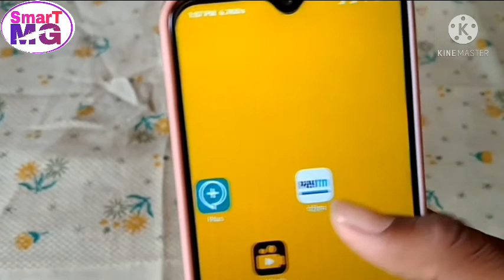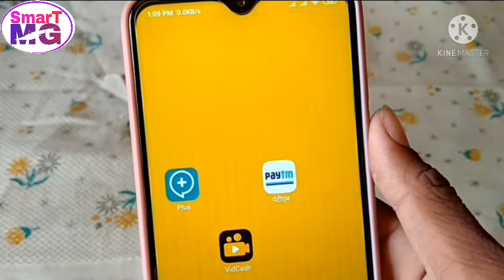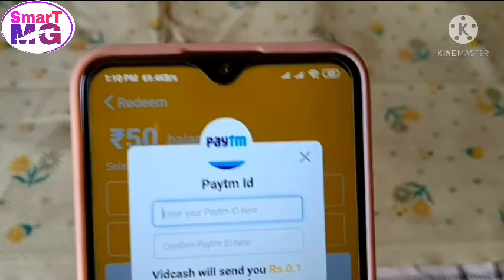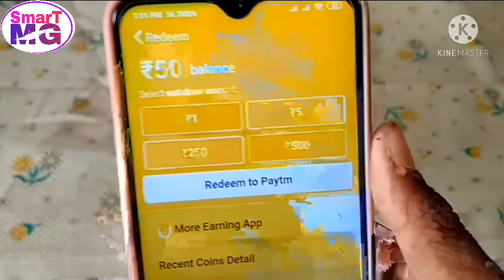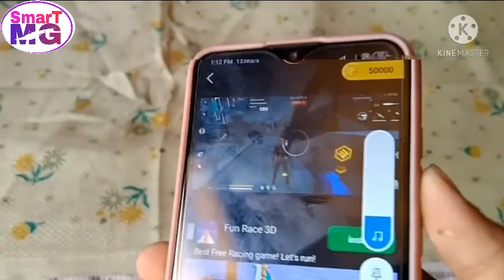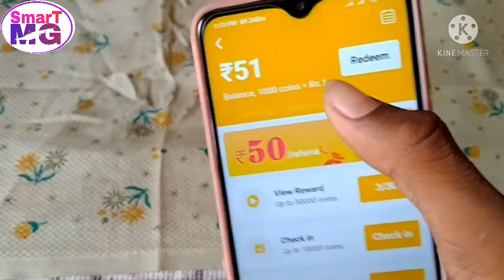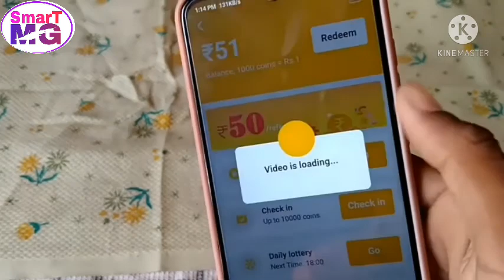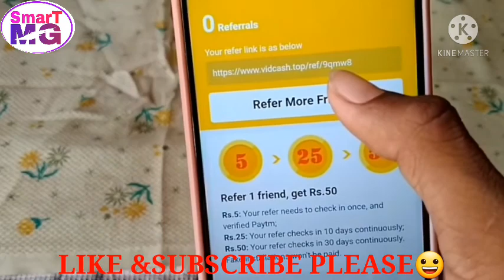यूट्यूब से पैसे कैसे कमाए।यूट्यूब से पैसा कमाने का तरीका । youtube se paisa kaise kamaye/youtube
Youtube se paisa kamane ka new tarika/agar aap bhi youtube se paisa kamana chahate hai to iss video ko jarur dekhe/lakho log roj kama rahe hai /roj youtube se 500 rupees kamaye bas video dekh kar/ye app de raha hai 500 rupees roj kewal video dekhane ke liye/यूट्यूब से पैसा कमाने का नया तरीका जान कर आप हैरान हो जाओगे।यूट्यूब से पैसा कमाने का नया तरीका । अगर आप भी यूट्यूब से पैसा कमाना चाहते है तो इस वीडियो को जरुर देखे।लाखो लोग कमा रहे हैं ।रोज यूट्यूब से 500 रुपया कमाए बस वीडियो देख कर।ये ऐप्प दे रहा है 500 रुपया रोज केवल वीडियो देखने के लिए ।पैसा रोज अकाउंट मे भेज सकते हैं 100% गारन्टी के साथ ।